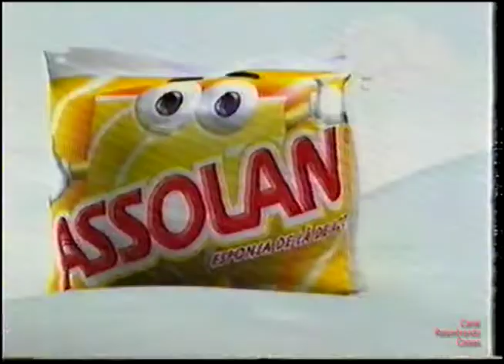Chamada Antiga - De Olho no Big Brother Brasil - Chamada 2 - 2005